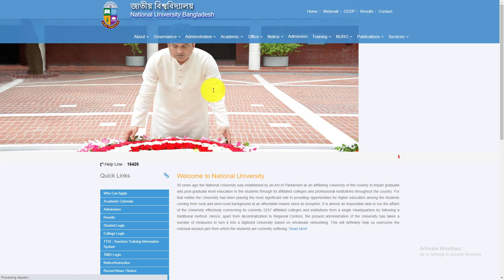অনার্স ভর্তি ২০২৩ আপডেট নোটিশ ! || Honours Admission 1st Merit Result || Subject Change / Migration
Are You Apply for Honours Admission 2022-23 . If you want to know how to payment Nu Admission Fee  then this video is most helpful for you , Okey in this video because this video is for Honours Admission 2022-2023 system. If you want to pay nu admission fee, follow this video & you can know Nu admission payment system. This is a explained video about Nu application fee payment for honours admission 2023.
honors admission 2023
honours apply 2023
hons admission 2023
অনার্স ভর্তির আবেদন ২০২৩
nu admission 2023
honors apply 2023
7 college admission 2023
degree admission 2023
honours vorti 2023
অনার্স ভর্তির আবেদন ২০২৩ কবে থেকে শুরু
আমার সাথে যোগাযোগের মাধ্যমঃ
(যে কোন প্রয়োজনে মেসেন্জারে মেসেজ দিন)